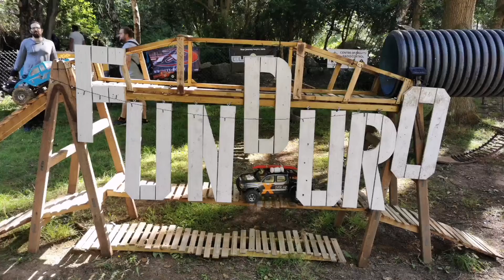knightrunner with the eye of the Tiger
Unstoppable.